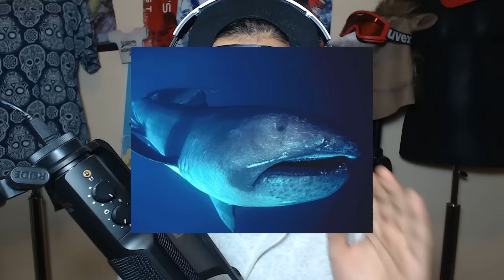VAR OLDUĞUNU BİLMEDİĞİNİZ YARATIKLAR